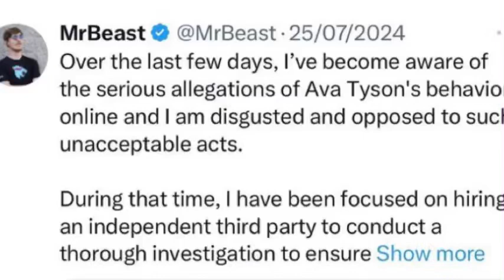Breaking the law (but it’s up with current events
This video became a reality